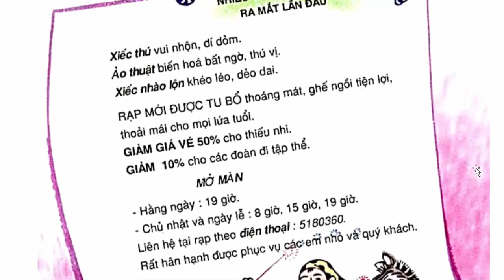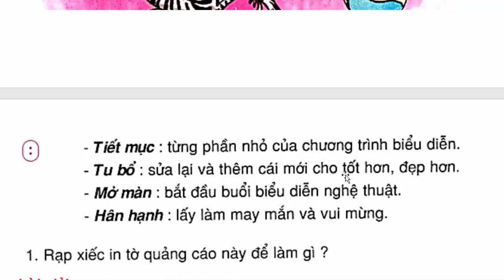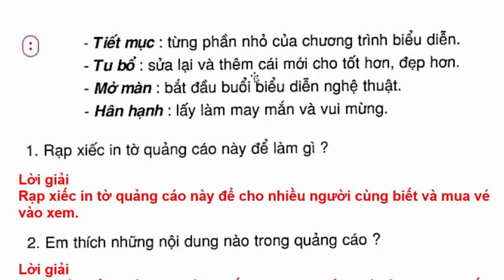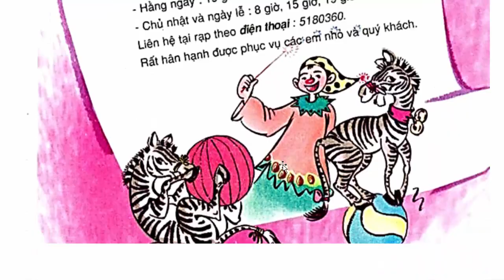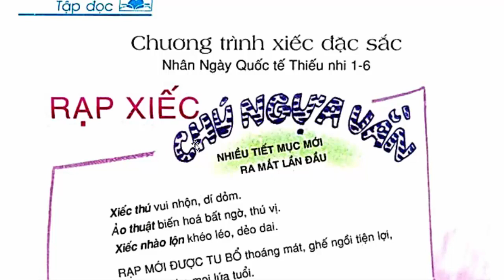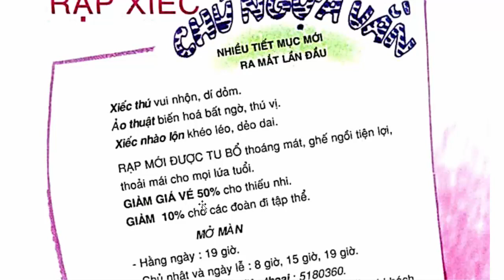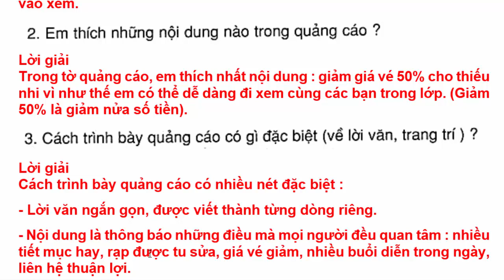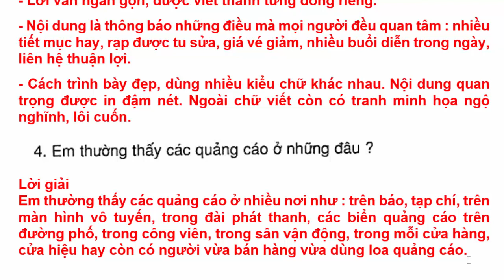Tiếng Việt Lớp 3 Tuần 23 – Tập Đọc - Chương Trình Xiếc Đặc Sắc – Trang 46 - 47